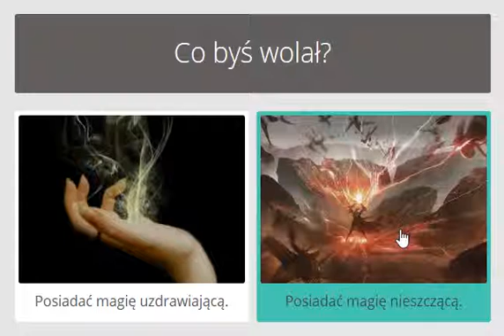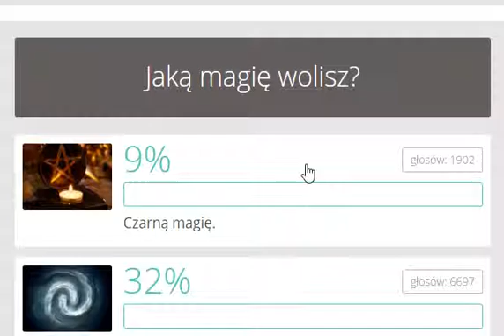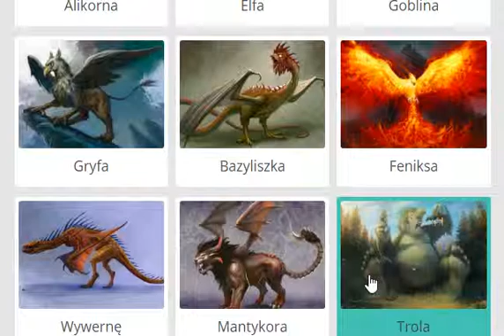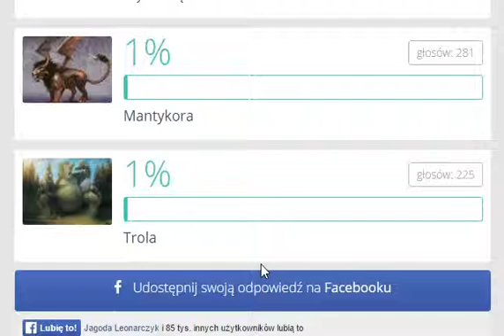Co byś wybrał? #2